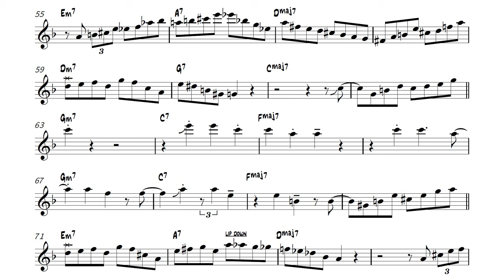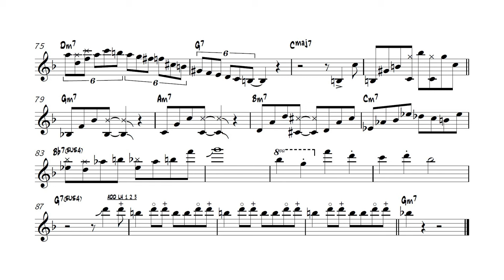Bob Berg on "Firm Roots" | Solo Transcription (Bb)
New Transcription Books available:
-Vincent Herring/Eric Alexander's solos on "The Battle: Live at Smoke" available

Transcribed by Wesley Chin for Free Transcriptions, PDFs of Common Jazz Shapes and Phrases and Guide to Mastering Fourths/Fifths, and Transcription Books

"Firm Roots" (Cedar Walton) | Recorded on "Eastern Rebellion 3" (1980, Timeless Records)
Cedar Walton - Piano
Curtis Fuller - Trombone
Bob Berg - Tenor Sax